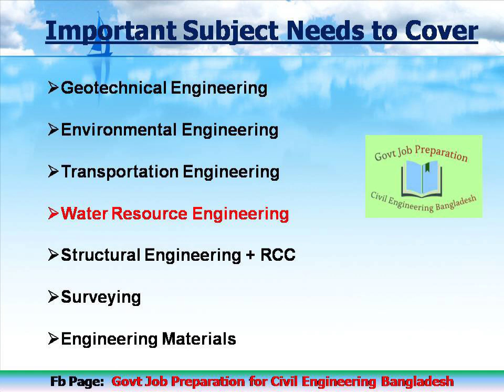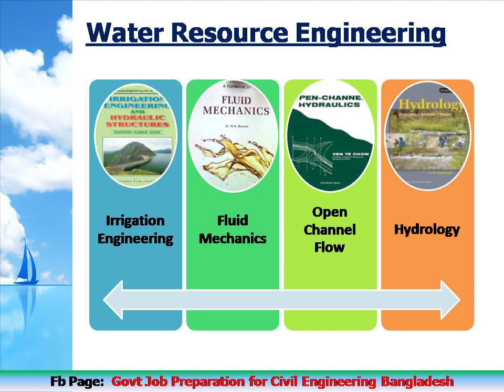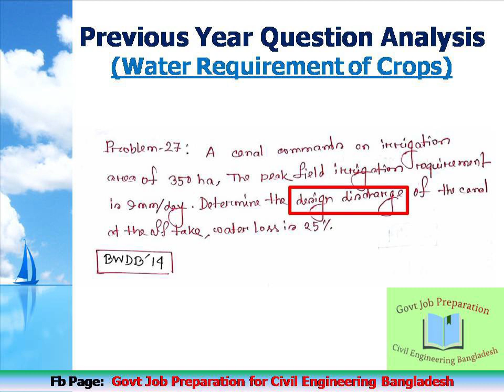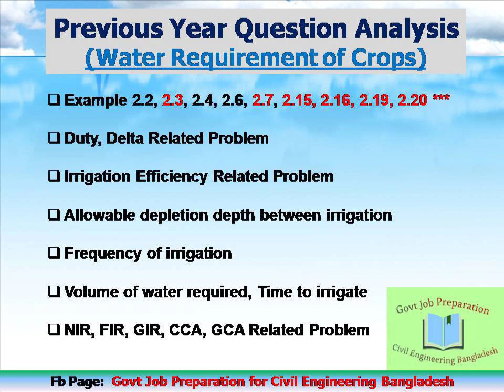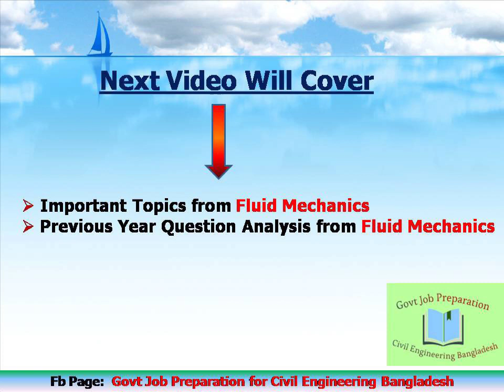5. Civil Govt Job প্রিপারেশন এর জন্য Irrigation এর কি কি টপিকস বেশি important? কি কি বই পড়তে হবে?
Civil Govt Job Preparation এবং BUET MSc Admission Test Exam এর জন্য Irrigation  Engineering এর কোন কোন বই পড়তে হবে??
কোন কোন টপিকস বেশি important??
বিগত বছর গুলোতে কোন চ্যাপ্টার থেকে বেশি প্রশ্ন এসেছে???